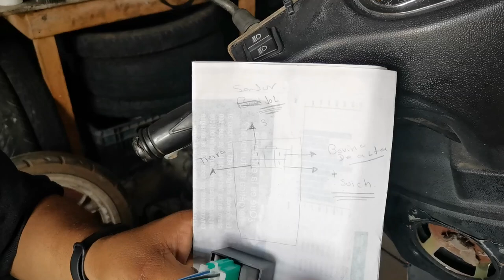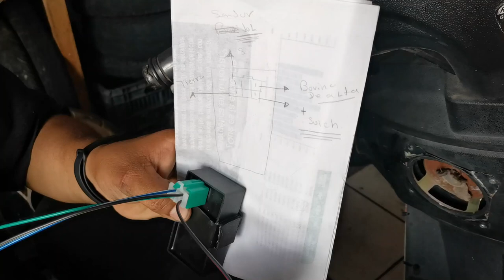como conectar cdi de corriente directa